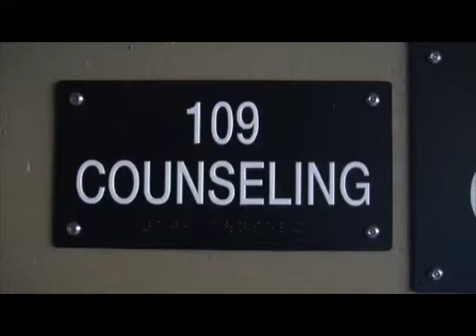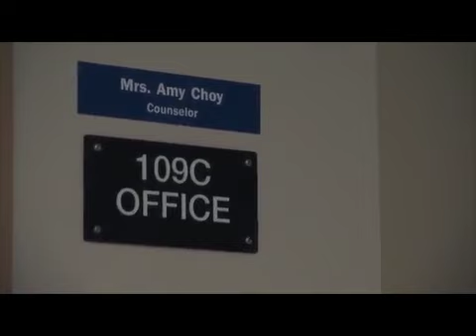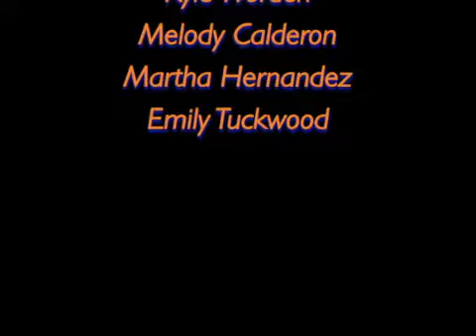November 12th, 2013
This video is about November 12th, 2013